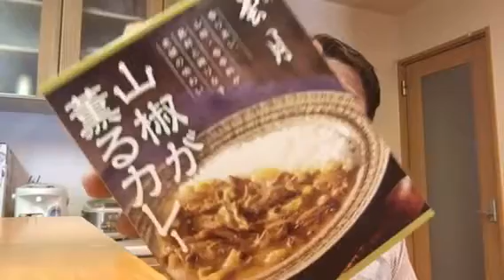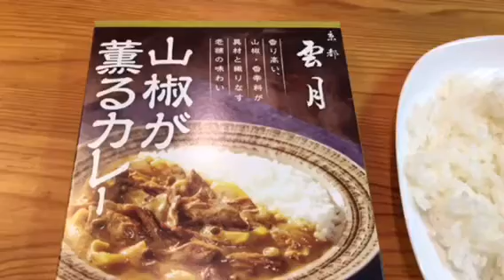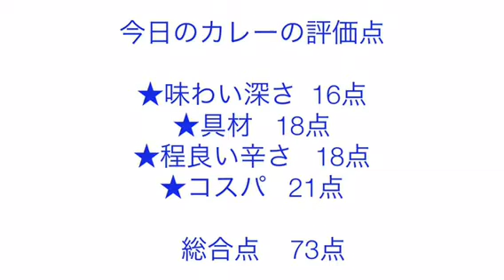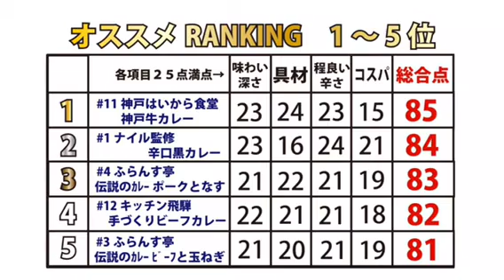【365日レトルトカレーを食べ続けるオッサン season2】#132 京都雲月 山椒が薫るカレー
2017年5月12日！京都の料亭•雲月のレトルトカレー！山椒が強く効いて...！！